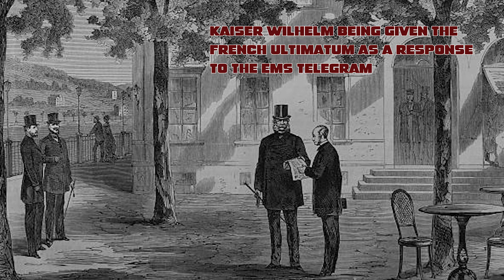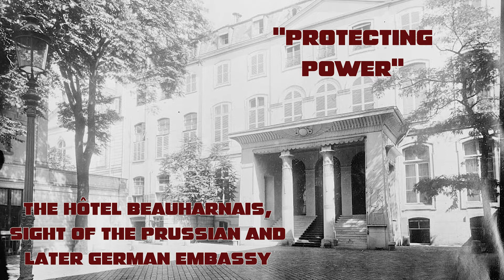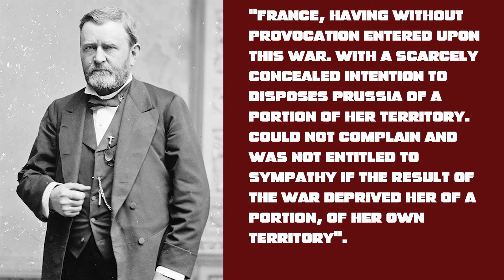How did America react to the Franco-Prussian war 1870-71?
The Franco-Prussian redefined Europe and resulted in a unified Germany becoming the dominant power in continental Europe for the next 40 years. And while most people know that this would set the stage for World war one was many people don’t consider what was the American reaction to arguably the first modern war in European History.